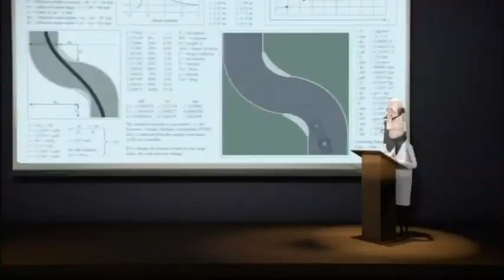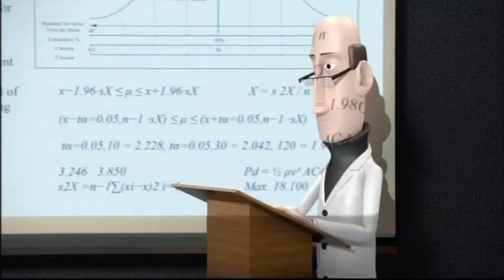McLaren F1 Tooned Pt 8 Lecture Circuit